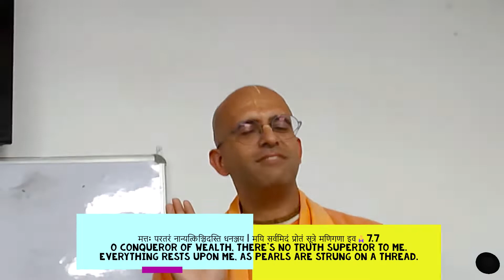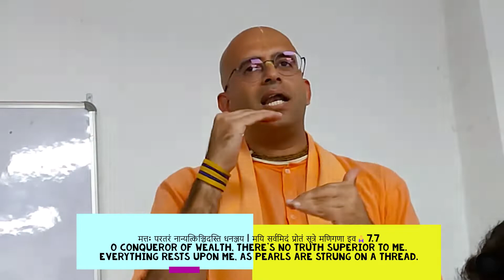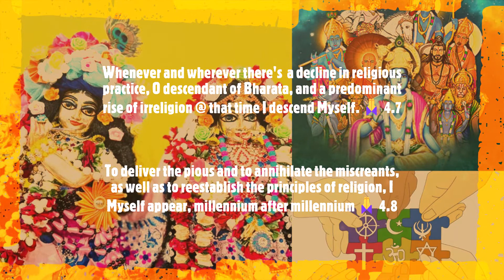सबका मलिक = 1 धर्म = अनेक🤔 ??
Hare Krishna
धर्म नहीं सिखाता🙏 आपस में बैर रखना
God = 1 =श्री कृष्ण - The Supreme Creator + Maintainer + Enjoyer✅
Aim 🎯 of Every Religion to Bring People Closer to God ; To revive the Lost & Forgotten Love 💖in our Heart's for the Supreme Lord🙏
Divide ❌Unite✅
🙏🌹हरे कृष्ण हरे कृष्ण कृष्ण कृष्ण हरे हरे |
हरे रामहरे राम राम राम हरे हरे ||🌹🙏